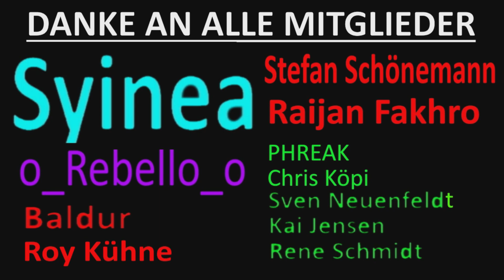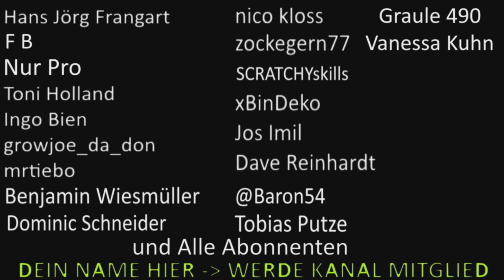Waffe Klonen Glitch - Eigene Waffe ins Lager klonen Glitch | Call of Duty Modern Warfare 2 DMZ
So könnt Ihr JEDE Waffe inklusive eure eigene klonen und dann ins Lager kopieren.
Call of Duty Modern Warfare 2 DMZ
Wenn es Dir geholfen hat, lass ein Abo und Like da.

 oder gebt Mir ein bisschen Trinkgeld :)